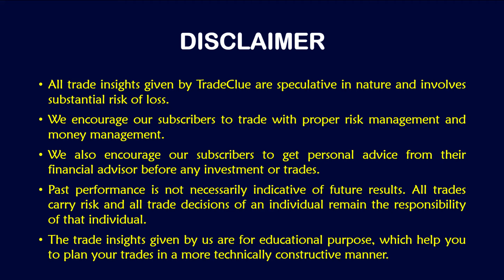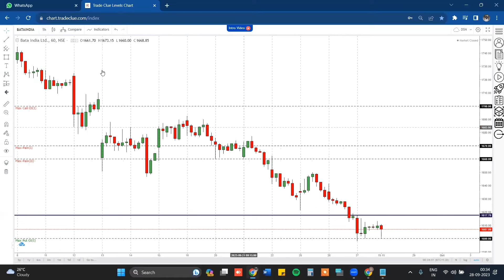INTRADAY STOCKS TO FOCUS: 28Sept2023 📉📈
-Intraday stocks to trade
-Ideology behind select the stocks from AFTERMARKET scanner
-Execution of stocks

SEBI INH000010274